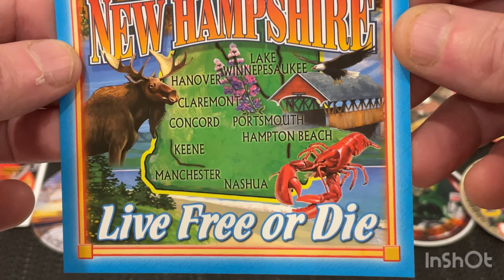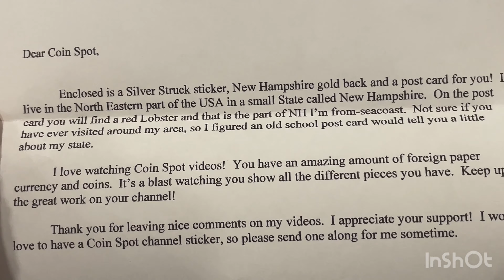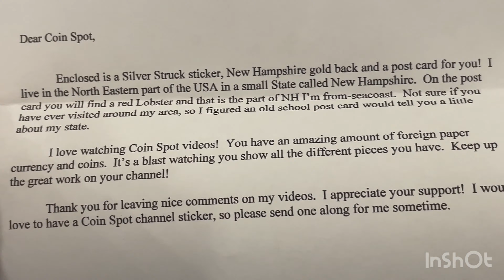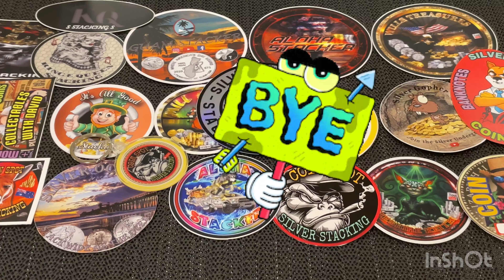MAILCALL-MAILCALL/SHOUTOUT FOR SILVER STRUCK VLOG 262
Hi Everyone
Welcome to my channel, Here you will find well over 250 videos on silver stacking, coin collecting, and banknotes from all over the world, I have been collecting most of my life. This video is a shoutout/mailcall video for Silver Struck. Thanks a million for watching, Stay safe & happy collecting. David